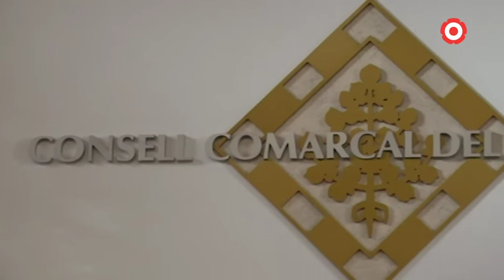El Consell Comarcal del Baix Camp vol participar en l'empresa energètica de Reus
El govern de Carles Pellicer està estudiant la viabilitat de crear una companyia elèctrica i des de l'ens supramunicipal creuen que poden arribar a acords perquè se'n beneficiï tota la comarca.